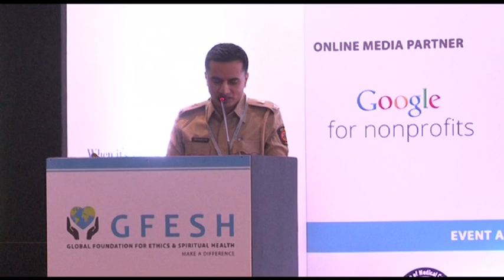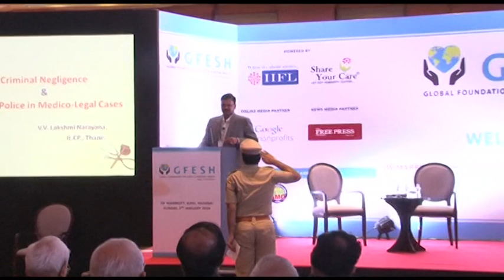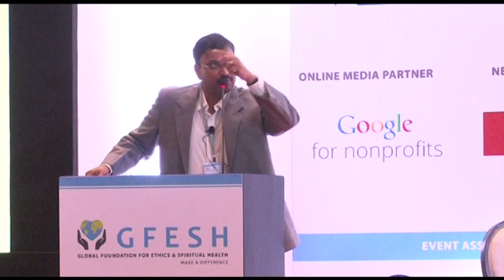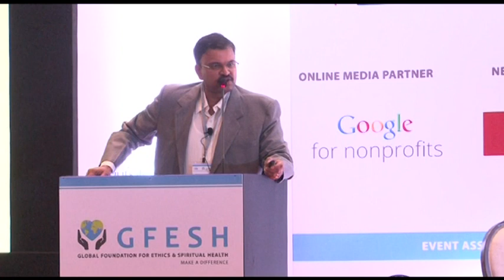GFESH 2016 | Mr. Laxminarayana